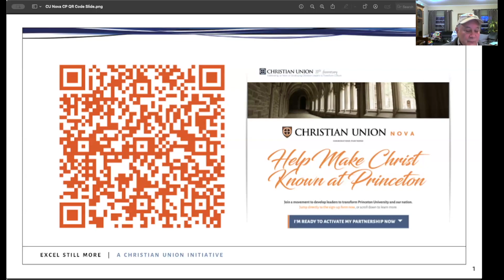January 2024 CU Nova Ministry Update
Christian Union Nova's Alumni Ministry Board hosted an online ministry update in January of 2024 to share insight about the work of Christian Union Nova at Princeton University.